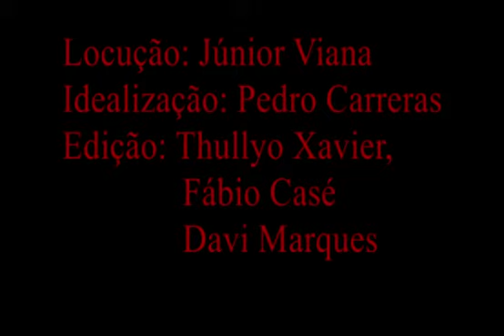Um Leão ferido é muito mais perigoso!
Vídeo motivacional para os jogadores para a partida de quarta, 03/05/2017